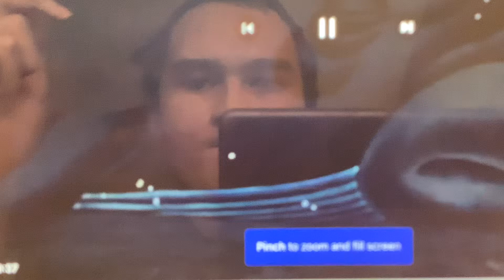Pinocchio (1940) Search & Escape from Monstro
Piece of animation by Disney, timeless, it is the second animated film in the Walt Disney Animated Classics series after Snow White.